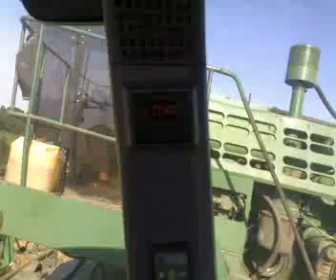[Sant'Omero] Arbos 400 AL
Lo Scarico Della Mia Mitica Mietitrebbia Arbos